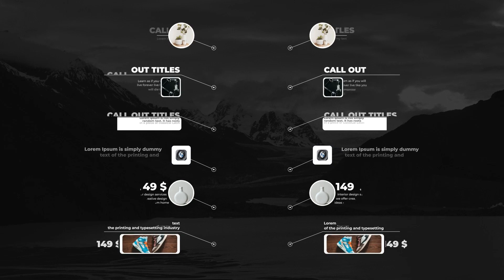Call-Out Titles | After Effects Template